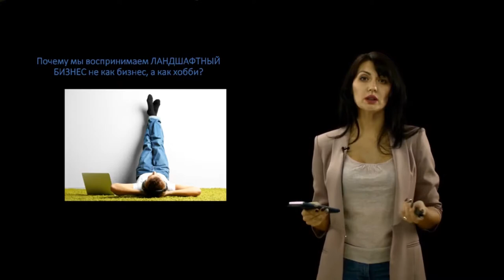Как провести вебинар в студии? Основные аспекты ландшафтного бизнеса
Вебинар Татьяны Мамеевой.
🔥Провести вебинар - это просто

В наше время существует множество площадок для проведения вебинаров не выходя из дома, но функционал, качество картинки и звука оставляет желать лучшего.

🤦‍♂Думаю и с вами такое случалось, когда при просмотре вебинара звук был то слишком громким, то очень тихим. Окно со спикером постоянно закрывало самую важную часть контента. Что написано на презентации иногда даже сложно прочитать из-за плохого качества трансляции. Просмотр вебинара в записи превращается в целый квест - открыть отдельно запись, отдельно презентацию и попытаться синхронизировать информацию.

🤷‍♂Согласитесь не очень приятное зрелище.

Не спорю, попадаются достойные вебинары, но крайне редко.

Можно и продолжать идти по этому пути, записывая вебинары на веб камеру. Но мы же с вами современные люди, хотим, чтобы зрители "влюбились" в нас с первых секунд трансляции.

Остается дело за малым⬇

✔Прийти в студию с профессиональным оборудованием, качественным звуком и изображением. В нашей студии еще и прозрачная доска на которой можно рисовать, взаимодействовать со слайдами презентации и передвигать объекты.

Направьте ваши усилия только на качество контента, всё остальное мы сделаем за вас.👍

"Я представляю компанию ЛюксСад. Если есть какие-то вопросы, друзья, вы, по ходу движения, задавайте. Я буду смотреть и комментировать. И так. Ещё из того, чем мы можем гордиться - мы в 2018 году стали официальным поставщиком программы Дачный ответ. И в этом году мы будем участвовать в нескольких выставках.

Здесь вопрос, да, я не знаю как вы, но я очень долго воспринимала свой бизнес именно как хобби. Нам нужно перейти уже на новый уровень.

У нас Дмитрий Смирнов очень активно участвует. Спасибо, Дмитрий, за комментарий. На самом деле вещи очевидные, вы правы. Но, к сожалению, большинство из наших коллег, почему-то на эти вещи не обращают внимания.